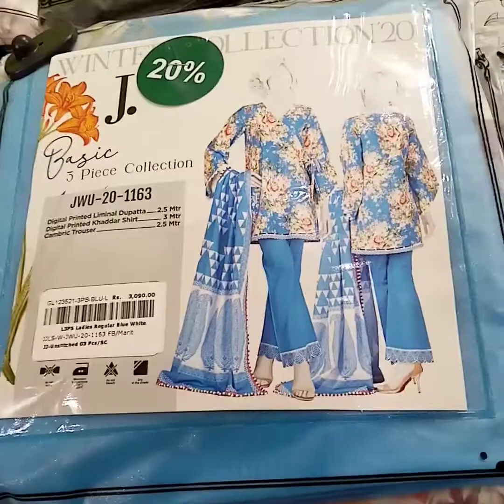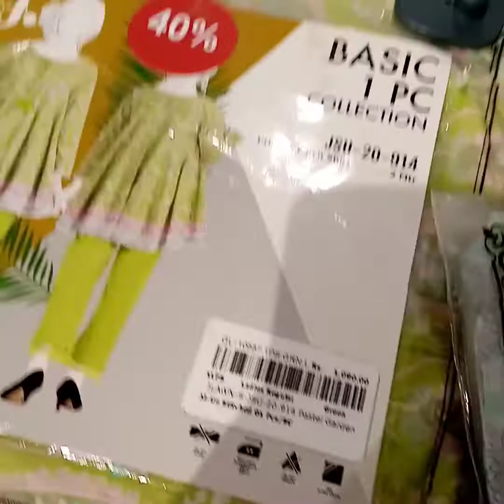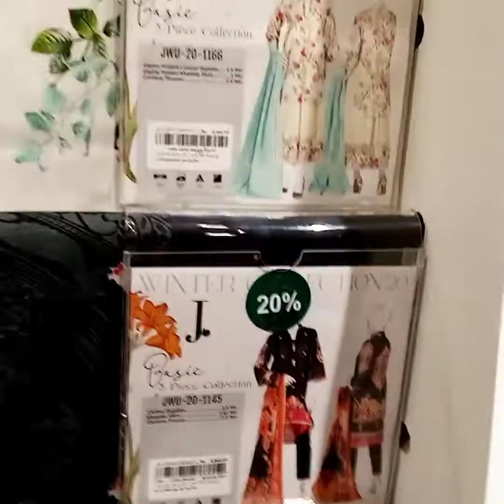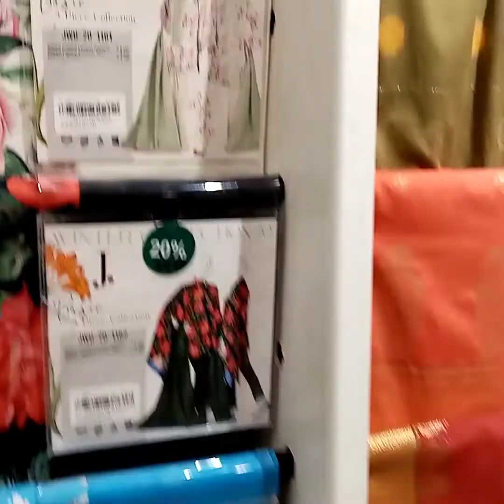J. Junaid jamshed collection 2020-2021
flat40%off
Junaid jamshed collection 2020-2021